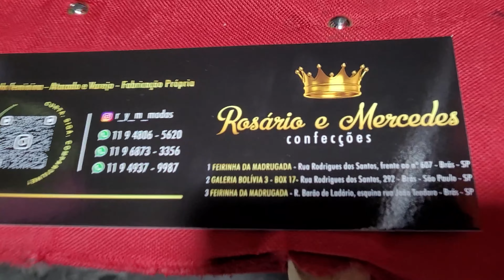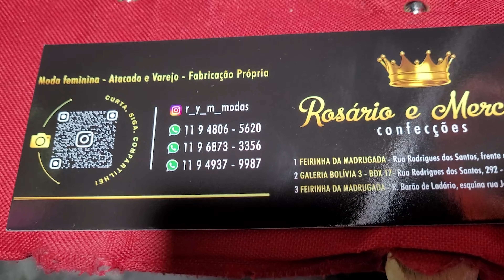⭐ Alfaiataria Short Calça Blusinhas na Feira da Madrugada do Brás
Alfaiataria Short / Calça / Blusinhas / Feira de Rua

Feirinha: R. Rodrigues dos Santos, 607 banca
Galeria Bolívia 3 Box 17 R. Rodrigues dos Santos, 292
Feirinha: R. Barão de Ladário esquina João Teodoro